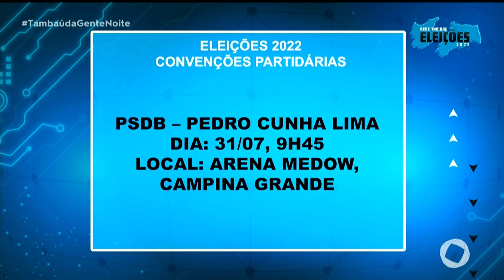Candidaturas devem ser formalizadas até 05 de agosto - Tambaú da Gente Noite